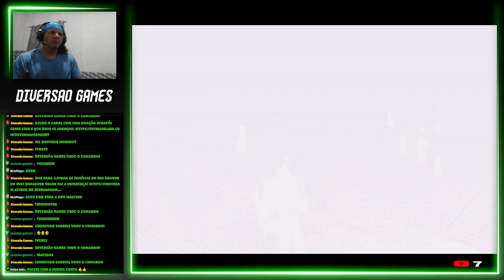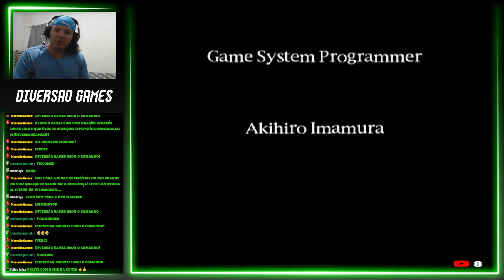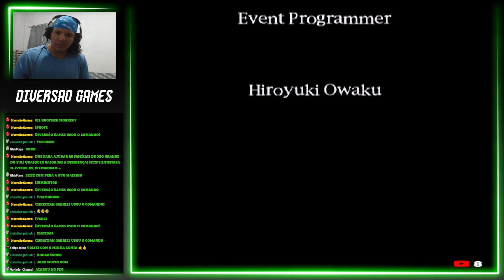SILENT HILL DUBLADO //FINAL BOM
🔷Doe através do LivePix e tenha sua mensagem aparecendo na tela e sendo falada na Live
  Para quem quiser apoiar o canal de forma direta!
qualquer valor será de bom grado!
🔷Doação via pix nome diogg07

🔷Comandos:
!zap
!pc
!comandos

🔴Grupo Whatsapp 2: onde estão contéudos exclusivo do canal Diversão Games